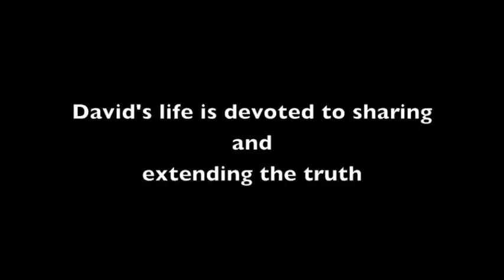A Course In Miracles Talk in Beijing, China 2011 ~David Hoffmeister & the Wisdom God's Eternal Love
Practice and live the mystical teachings of Jesus assisted by online courses, online retreats, and an online Tribe of Christ community: David answers questions about living in alignment with Spirit, the context of reincarnation, and the nature of forgiveness.  He also speaks about how to hear the voice of the Spirit and live a life of Divine Providence, devoted to Spirit.  David shares how music & movies help us come in touch with our hearts through mirroring and mind watching.

David Hoffmeister made 6 visits to China, sharing and demonstrating the ancient, original teachings of Jesus Christ in the major cities of Beijing and Shanghai.  Progressively as David and Frances Xu returned time and again, the profound Wisdom of God's Love and Jesus' nondual teachings forgiveness were received with attentiveness and receptivity.

ABOUT DAVID
David Hoffmeister is a living demonstration that consistent peace is possible. His gentle demeanor and articulate, non-compromising expression are a gift to all. David is world-renowned for his practical application of the nondual teachings of A Course in Miracles. His clarity about the function of forgiveness in spiritual Awakening and his radical use of mindful movie-watching in the release of judgment is unsurpassed. The purity of the message he shares points directly to the Source.

This session was recorded November 25, 2011 in China's capital. For upcoming online events with David Hoffmeister and the Living Miracles community, go

Living A Course in Miracles can start by finding A Course In Miracles study groups online.

Visit David's Soundcloud website (David Hoffmeister ACIM A Course In Miracles) for thousands of hours of free audios devoted to accepting forgiveness exactly as it is and Awakening from the dream of the world:

There are movie gatherings of a wide variety of movies with David & Frances Xu, teaching sessions with David & friends, music from Svava Love, and David's Unwind Your Mind book readings by Tarana Singh.